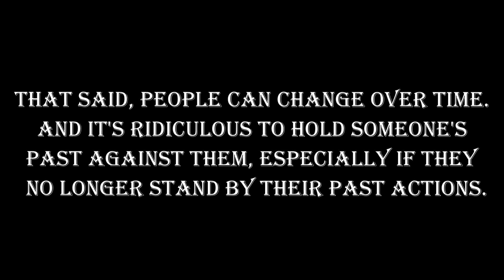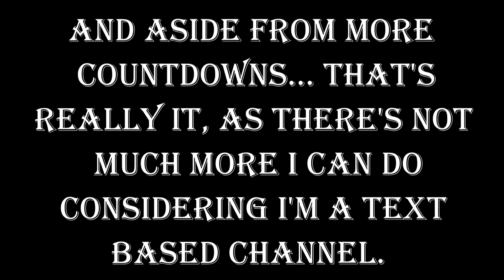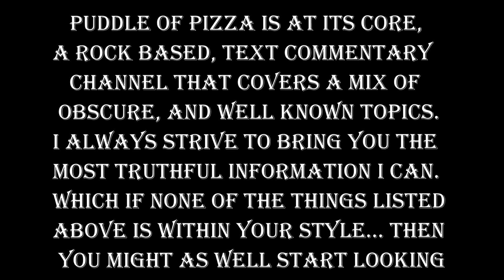So, What's the future for This Channel?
I appreciate those who have been patient with me, Despite all of the mistakes I have made over the last few months. The next few videos should music related and they should be out a bit sooner than usual (Unless I REALLY have to make a video debunking the allegations)

Also want to make it clear that me and Eric (The person who made the videos on me and Dab) are cool now, And we have absolutely no beef. My criticism is directed towards David, GhostJacked, And the trolls that spam under my replies the same unfunny crap. That is all